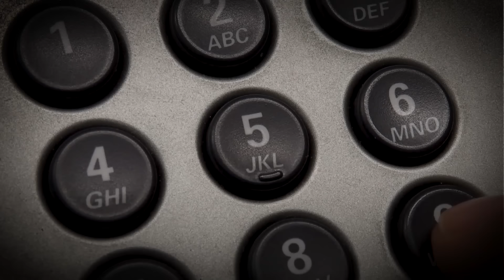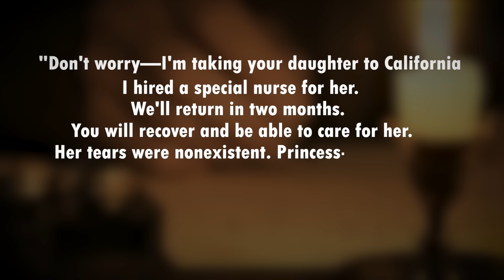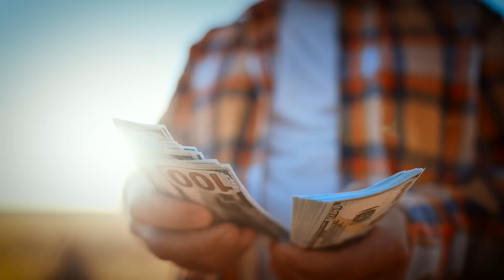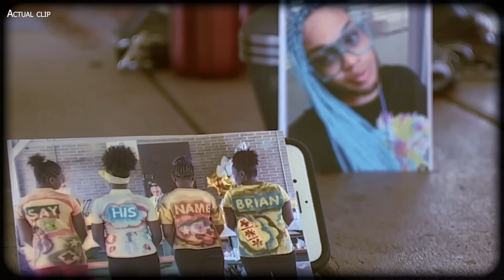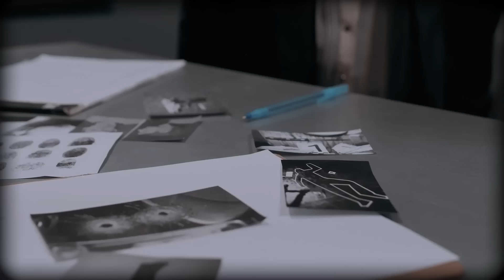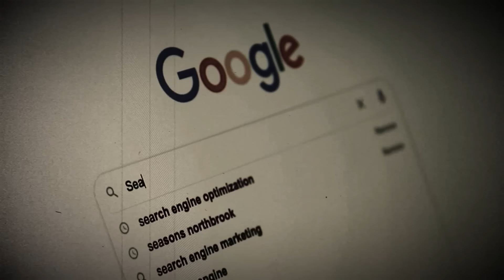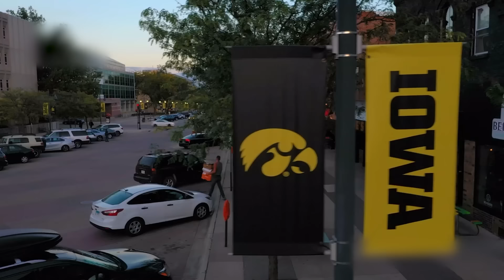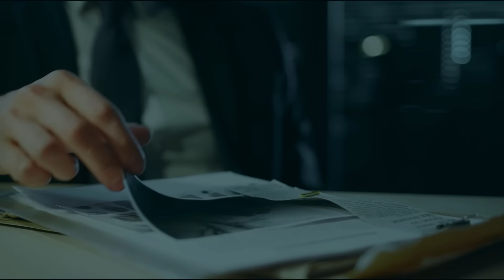10 Cold Cases COMPILATION SOLVED In 2023 | True Crime Documentary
10 Cold Cases COMPILATION SOLVED In 2023 | True Crime Documentary

10 Cold Cases COMPILATION SOLVED In 2023 | True Crime Documentary

TIMECODES:
00:00 Carol Reiff
20:23 Mary Agnes
37:52 Dorothy Lynn Ricker
59:12 Brian J Powers
01:17:52 Pamela Graddick
01:37:08 Annette Steward
01:54:43 Kerry Cummings
02:13:02 Jermaine Dixon
02:27:49 Dennis Lee
02:49:00 Ravonne Smith

10 Cold Cases COMPILATION SOLVED In 2023 | True Crime Documentary